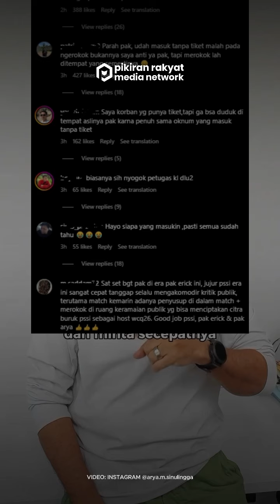PSSI Identifikasi Adanya Penonton Tanpa Tiket di Laga Timnas vs Australia, Akan Lakukan Investigasi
Exco PSSI Arya Sinulingga mengidentifikasi adanya penonton tanpa tiket di Stadion Utama Gelora Bung Karno dalam laga Kualifikasi Piala Dunia 2024 Timnas Indonesia vs Australia pada Selasa malam, 10 September 2024.
Atas hal itu, Arya pun menegaskan bahwa pihaknya akan melakukan investigasi dan perbaikan terkait keamanan di pintu masuk.
"Kami akan melakukan identifikasi dan investigasi lebih detail apakah ada orang dalam yang bermain, dan ini Pak Ketum sudah meminta kita kalau ada orang dalam kita akan langsung tindak," ujarnya.